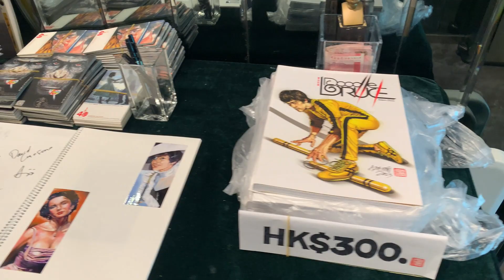《畫出彩容》Gallery Video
司儀-猶利亞
開幕嘉賓-黃月梅-畫好香港慈善基金會副主席, 韋然及黃彩屏博士
開幕: 12月26日 (4:30-6:30pm.)
展期: 26-30曰 (12:30-6:30pm.)
場地: 畫好香港國際藝廊
葵興大連排道83號1601室

Adam Chow《Colorful Faces》Oil Painting Exhibition
Opening Ceremony: 26 Dec 2023 (4:30-6:30pm.)
Show Period: 26-30 Dec 2023 (12:30-6:30pm.)
Venue: Jackson Lee Arts Centre & Gallery
Unit 1601, 83 Tai Lin Pai Road, Kwai Chung